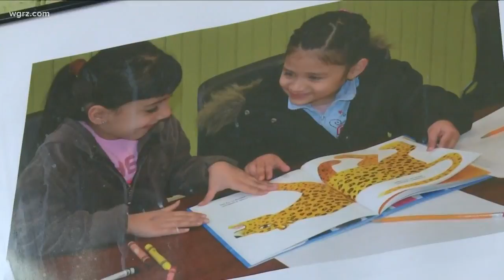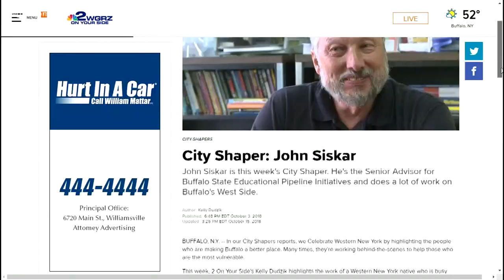City Shaper: John Siskar